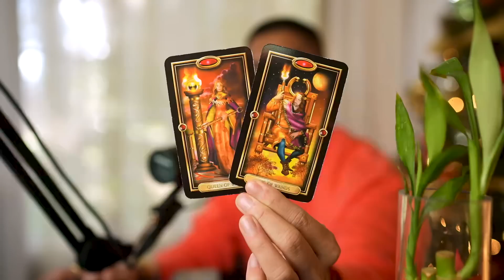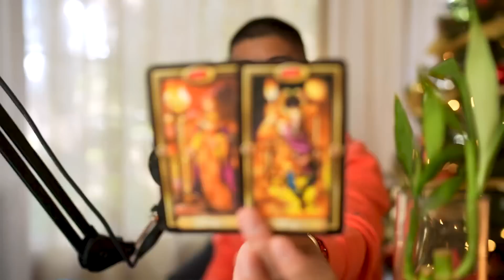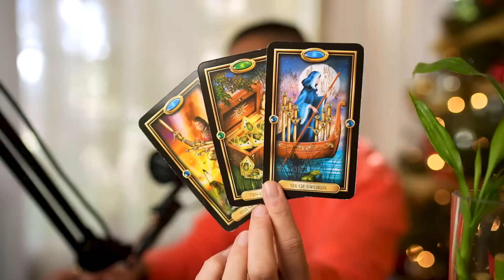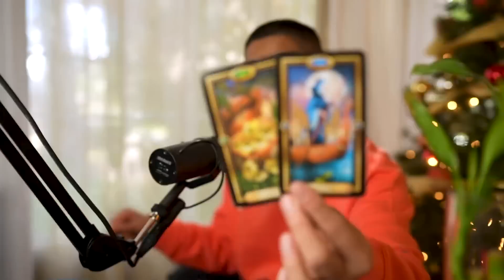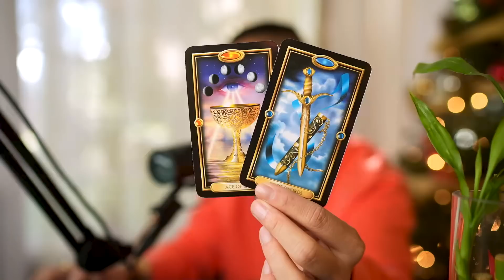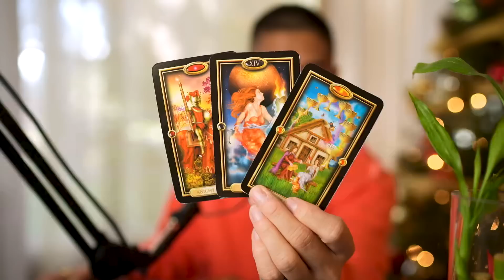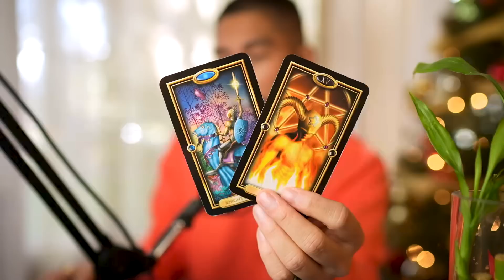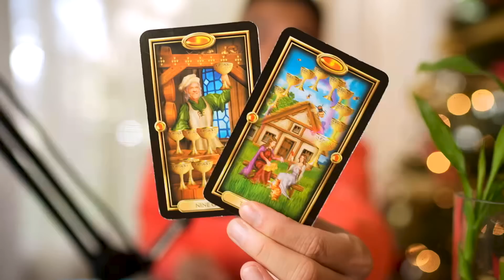Taurus ♉️ Both Wanting To Be Together 🔮 December Bonus Monthly Tarot